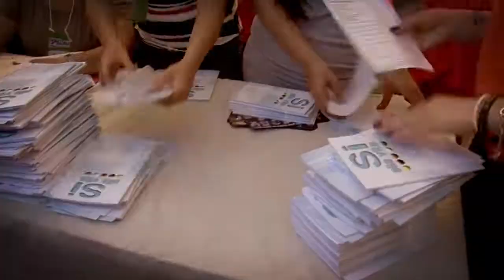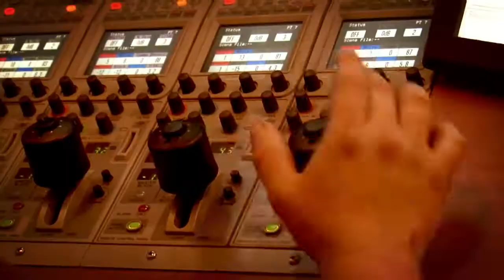Festivales Napoles | Barquisimeto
Festival Luis Palau Napoles Barquisimeto